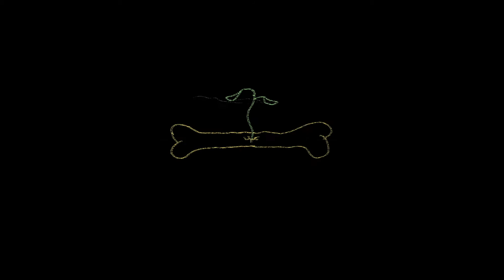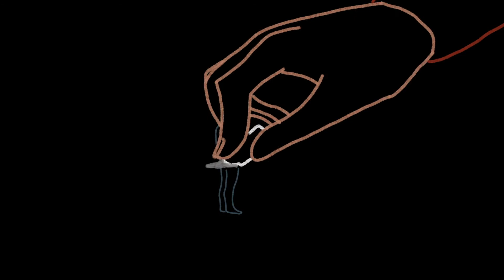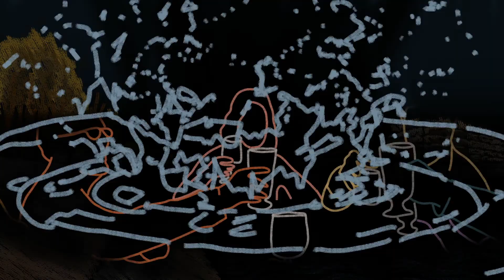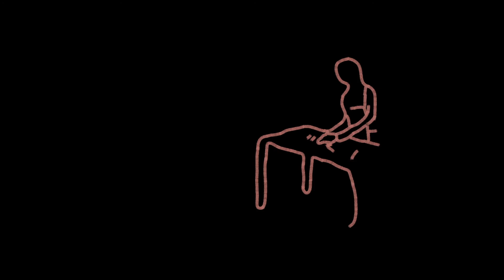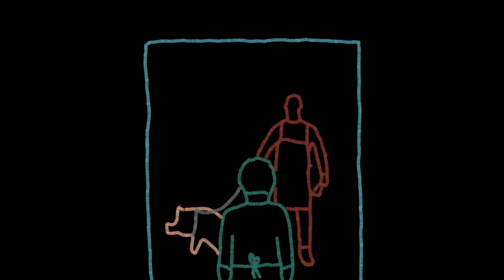Michèl. Short Animated Film. BFI Best film winner